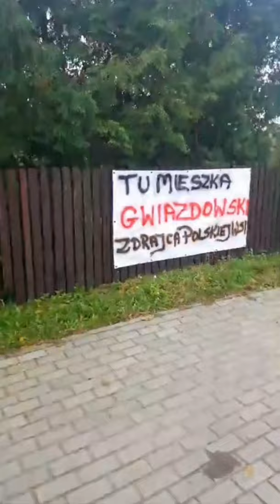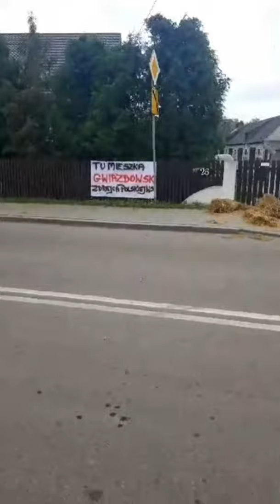Agro Unia Obornik i gnojowica u Posła Kazimierza Gwiazdowskiego w Mścichach.